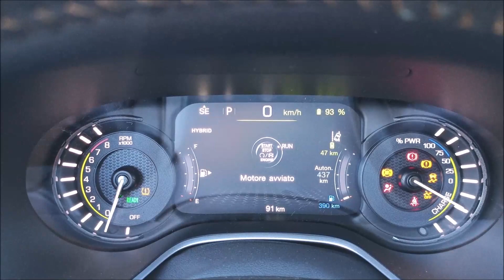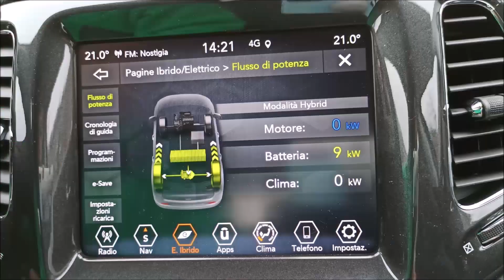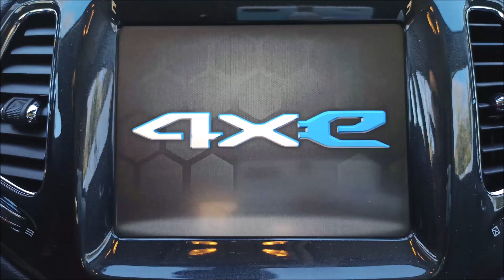Jeep Compass 4xe PHEV Limited - Prime impressioni di guida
Ho preso la Jeep Compass 4xe a noleggio per 30 giorni rinnovabili fino al massimo per 12 mesi
Me ne hanno data una nuova di pacco con soli 14 Km al suo attivo

Queste sono le mie prime impressioni di guida nei primi 300 Km

Nei prossimi video mi soffermerò di più
 - sugli aspetti stilistici,
 - sulla sua elettronica raffinata
 - sulla guida di tutti i giorni

Scrivetemi qui sotto le vostre domande e sarò lieto di rispondervi

Lo so che i miei video non sono fatti da un professionista, sono solo amante delle automobili, faccio del mio meglio per riuscire a provarne alcune senza essere sponsorizzato da nessuno se non da me stesso e rendervi partecipi delle mie sensazioni di utente automobilista